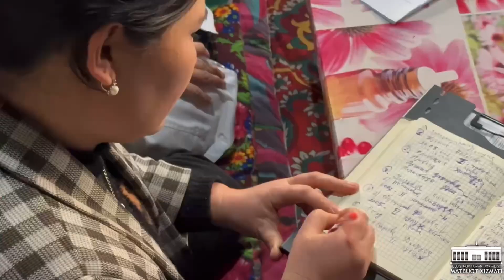УЛУҒНОР ТУМАНИДА ИШЧИ ГУРУҲ ТОМОНИДАН НОГИРОНЛИГИ БЎЛГАН ЁШЛАРНИНГ МУАММОЛАРИ ЎРГАНИЛМОҚДА